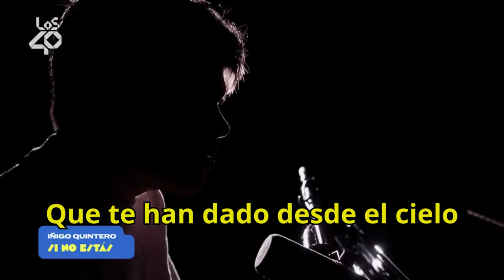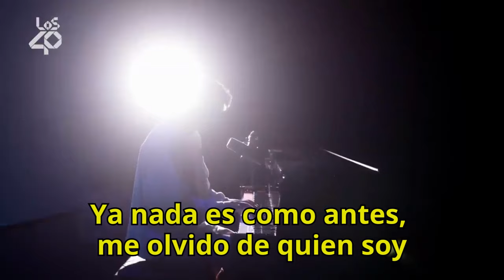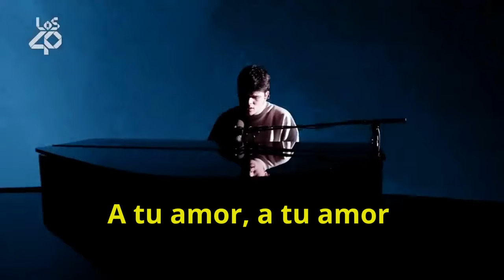Iñigo Quintero - Si No Estás (En Vivo) | Cien complejos sin sentido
Iñigo Quintero - Si No Estás (En Vivo desde Los 40 Music Awards) | Cien complejos sin sentido

Que no sé a dónde voy, no es real
Y odio cuando estoy lleno de este veneno

Se me aparecen mil planetas de repente, esto es una alucinación
Quiеro ver tu otra mitad, alejarme dе esta ciudad
Miro al cielo al recordar, me doy cuenta otra vez más
Esta distancia no es normal, ya me he cansa'o de esperar

Me olvido de quién soy